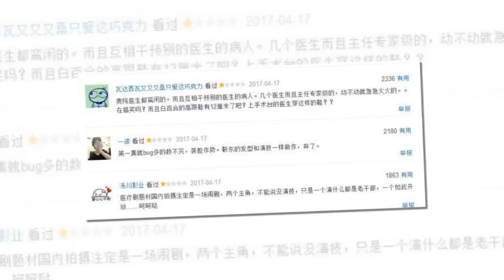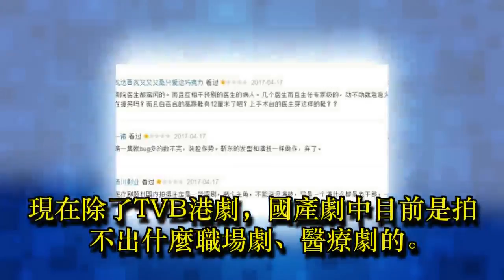絕對秒殺《外科風雲》爛劇，TVB又一部醫療題材的港劇要拍啦！